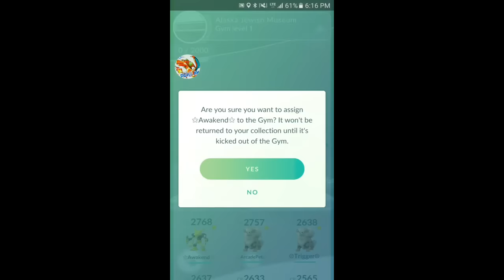Pokémon GO Gym Battles Level 9 Gym Vileplume Exeggutor Snorlax Alakazam Golem & more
Pokémon GO Gym Battles Level 9 Gym Vileplume Exeggutor Snorlax Dragonite Vaporeon Hitmonlee Hitmonchan Machamp Alakazam Gyarados Victreebell Venusaur Charizard Golem & more pokemongo pokemon pokémon go in Alaska